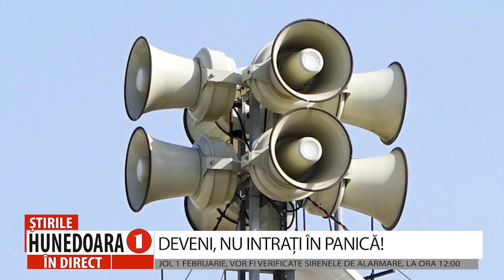DEVENI, NU INTRAȚI ÎN PANICĂ!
JOI, 1 FEBRUARIE, VOR FI VERIFICATE SIRENELE DE ALARMARE, LA ORA 12:00
                Sirenele de alarmare publică existente pe raza municipiului Deva vor fi acționate, joi, 1 februarie, iar devenilor li se recomandă să rămână calmi și să nu intre în panică, deoarece este vorba doar despre un exercițiu.